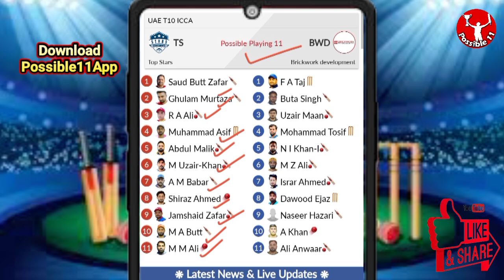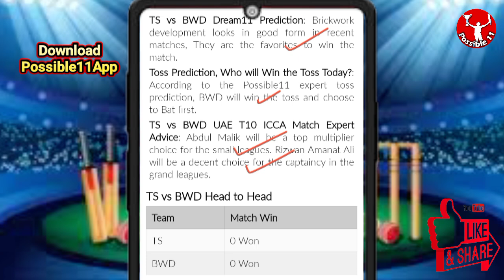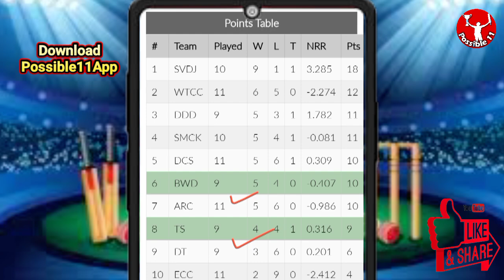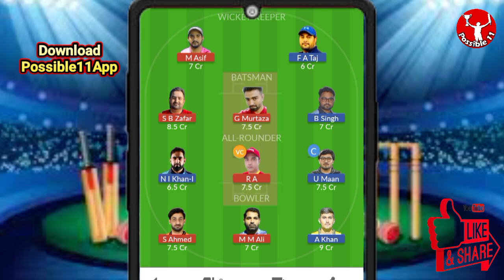TS vs BWD Dream11 Team Prediction Today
Top Stars vs Brickwork development Dream11 Prediction | TS vs BWD Dream11 Prediction | UAE T10 ICCA

TS vs BWD Match Prediction

10:45 PM IST
TS vs BWD D11 Team
BWD vs TS Dream11 prediction
TS vs BWD Dream11 team Prediction
TS vs BWD Dream11 analysis
TS vs BWD Dream11 UAE T10 ICCA
BWD vs TS Dream11 UAE T10 ICCA
TS vs BWD Dream11 experts
TS vs BWD Dream11 Team
TS vs BWD Dream11 team today
Top Stars vs Brickwork development Dream11
Top Stars vs Brickwork development
TS vs BWD
Dream11 Today Match Prediction
BWD vs TS
BWD vs TS Dream11
BWD vs TS Dream11 team today
BWD vs TS Dream11 today match
BWD vs TS Dream11 team
TS vs BWD Dream11 Cricket
Top Stars vs Brickwork development Dream11 prediction
BWD vs TS Dream11 Team prediction
Top Stars vs Brickwork development Dream11 team
BWD vs TS d11 team
BWD vs TS Dream11team
Brickwork development vs Top Stars Dream11 Team prediction
Dream11 Today Match
BWD vs TS playing 11
BWD vs TS playing today
TS vs BWD T20 today match playing 11
Dream11 team of today match
TS vs BWD Team Updates
TS vs BWD Dream11 today match
TS vs BWD Dream11 today team
TS vs BWD Dream11 today Prediction
Brickwork development vs Top Stars Dream11
TS vs BWD Fantasy Team
TS vs BWD Dream11 team of today match
TS vs BWD Dream11 team today match